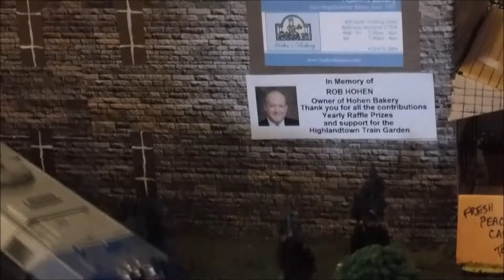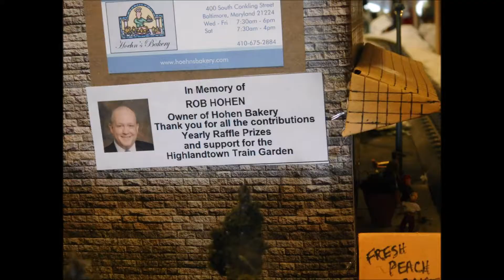Highlandtown Train Garden Summer Garden 2022 Video by Terry Maillar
Recorded 07/15/2022 Highlandtown Train Garden in Baltimore MD.
First time train garden open in the Summer. Our last display was Christmas 2019
Hours 1PM -7PM Sunday July 17 Thru Saturday July 23 2022.
Our address is  520 S. Conkling Street, in Engine House # 41Baltimore MD.